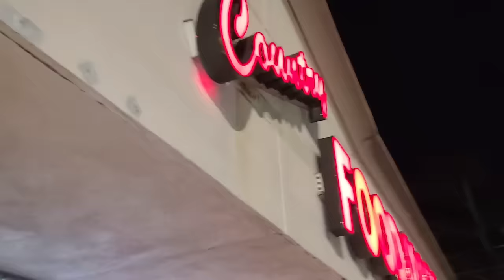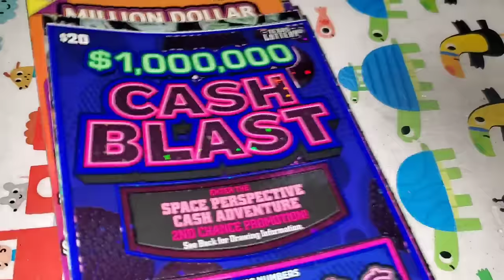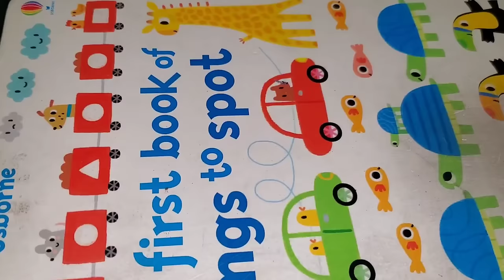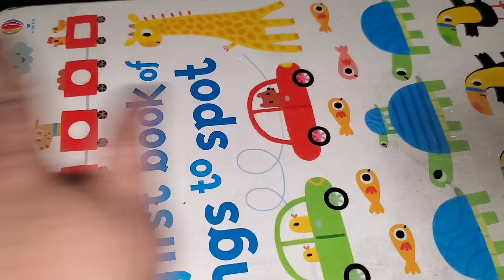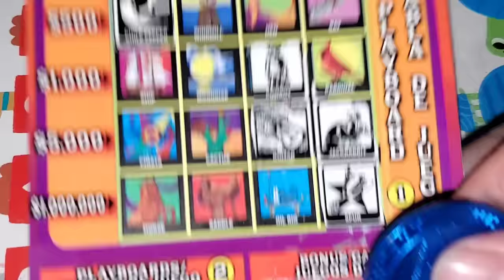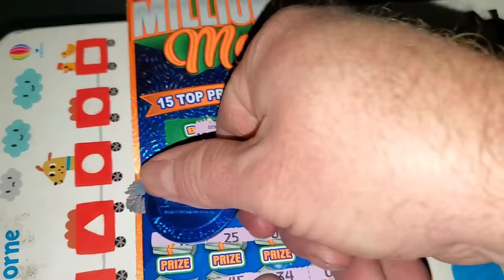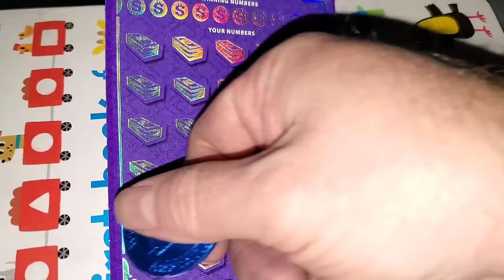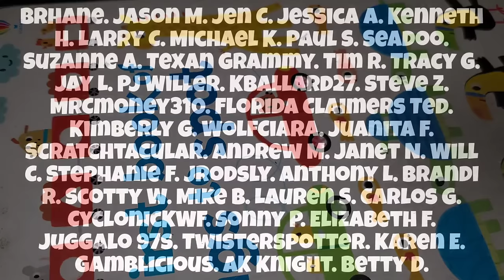PROFIT TRAIN KEEPS ROLLIN!!! $240 in Texas Lottery Tickets!